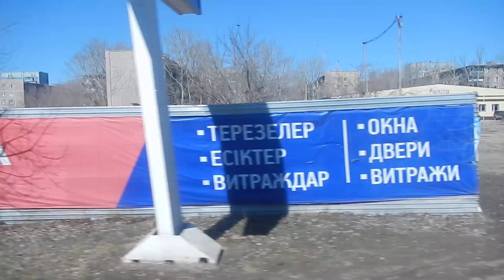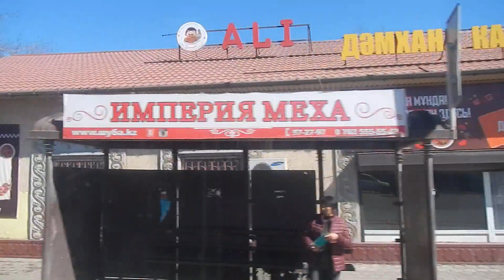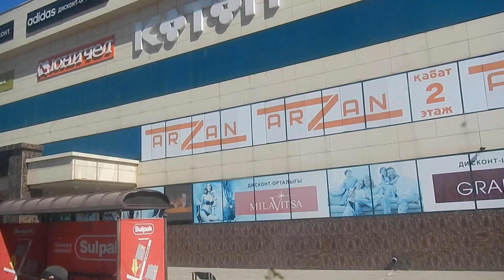Караганда | на автобусе №45 от областного флагштока до ТГ ТАИР (Новый рынок)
На автобусе маршрута номер сорок пять от областного флагштока на Юго Востоке до Торгового города ТАИР в районе Нового рынка.